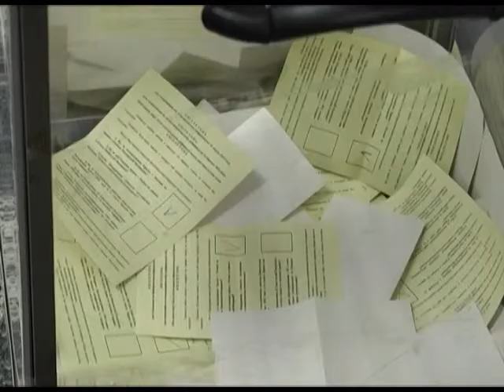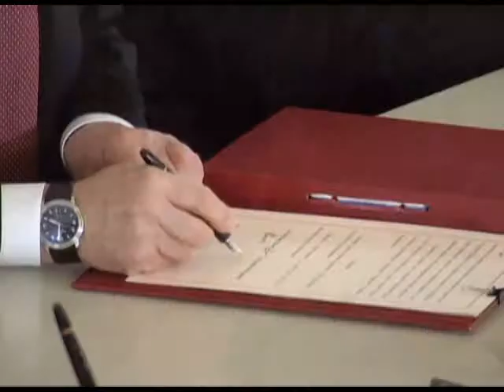У России теперь два новых субъекта Федерации. Новости 24 Сочи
В состав страны вошли Республика Крым и город-герой Севастополь. Договор подписали накануне президент России Владимир Путин, руководители Крымского полуострова и Севастополя. Но прежде глава государства выступил с обращением по ситуации в Крыму к Федеральному Собранию. Послание было адресовано депутатам Госдумы, Совета Федерации и руководителям регионов. Губернатор Александр Ткачев после прокомментировал внеоочередное послание.
Сочи. Новости.
Телеканал Эфкате.